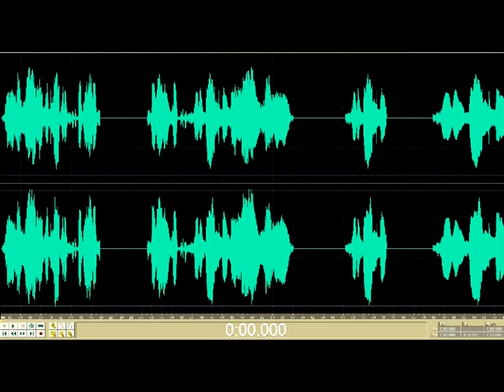LINGUAGGIO ROVESCIATO: SVELATO IL FALSO ATTENTATO A BERLUSCONI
"SONO BALLE!" Clamorosa scoperta col metodo del Linguaggio Rovesciato. Quello che molti sospettavano è ora ufficiale: l'attentato a Berlusconi con la statuetta del Duomo era una messinscena: Tartaglia presto scagionato e riabilitato.

Dopo la disfatta delle amministrative a Milano e dei 4 referendum, il Prof. Alberto Zangrillo, medico personale di Berlusconi, rilascia sorprendenti dichiarazioni che riaprono il caso dell'attentato a Berlusconi: "Sono balle!". Questa frase emerge dall'analisi  a rovescio delle sue dichiarazioni nel Referto medico che a suo tempo aveva predisposto. "E' una vile macchinazione di Pisapia", sostiene Letizia Moratti. Citando Scajola, il prof Zangrillo sostiene che quella frase è stata pronunciata da lui a sua insaputa. Nella registrazione dell'intervista, ecco la frase chiave che emerge dall'ascolto a rovescio (non c'è trucco, basta verificare con un semplice programma di registrazione digitale. Per altri esempi vai al gruppo REVERSE SPEECH su Facebook)

Dopo anni di studio, ricerche e sperimentazioni nel vasto e complesso campo del cosiddetto "Linguaggio Rovesciato", Riccardo Misto ha sviluppato un organico sistema teorico-pratico che permette un'accurata indagine e analisi dei messaggi inconsci che la mente costantemente invia, parallelamente al normale discorso palese, sotto forma di frasi chiaramente rintracciabili nel flusso verbale ascoltato a rovescia.
Grazie a funzionali programmi informatici che la moderna tecnologia digitale mette oggi a disposizione, e con una speciale tecnica di analisi approfondita, è possibile isolare, decodificare e interpretare questo metalinguaggio in chiave terapeutica, al fine di scoprire in breve tempo preziose informazioni di cui la mente è a conoscenza a livello subconscio: grazie a queste si possono quindi risolvere problematiche personali e familiari a carattere psicosomatico, andando così a modificare il comportamento indesiderato e sradicando alla radice abitudini fisse che limitano la completa potenzialità ed efficienza della persona.
In poche sedute è possibile scoprire i blocchi subconsci e con un programma di destrutturazione e riprogrammazione mentale, ottenere la scomparsa di una vasta gamma di problematiche psicologiche, comportamentali, fisiche e fisiologiche originate da modelli di pensiero rigido.

Questo sistema di "Analisi del Linguaggio Rovesciato" è altresì utilizzabile in altri ambiti professionali non strettamente terapeutici, quando sia necessario e conveniente avere un rapido e chiaro quadro sulla veridicità e completezza delle informazioni ricevute in sede di contrattazioni commerciali, transazioni legali e pratiche investigative in genere. Con il supporto di questa analisi sarà facile verificare l'autenticità delle dichiarazioni ricevute e poter quindi valutare con maggior sicurezza la serietà e affidabilità della controparte con cui si sta trattando. Viene così risparmiato tempo prezioso e si evitano spiacevoli sorprese.